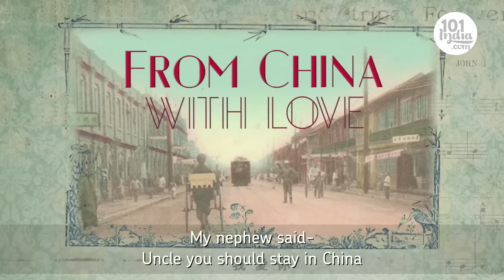The 101 Guide to 2016 | Unique Stories from India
Ring out the old, ring in the new! 2016 will be a year of adrenaline, action, romance and intrigue!